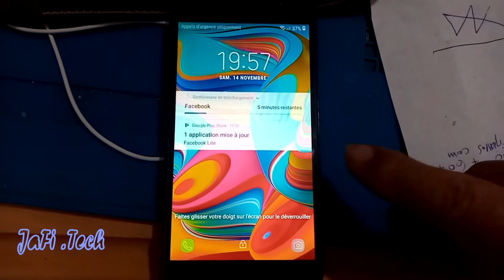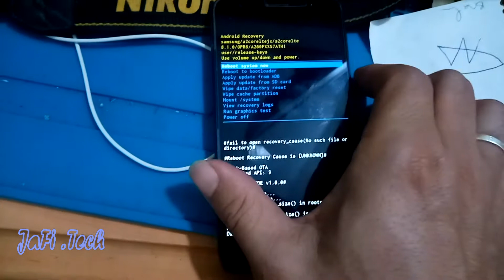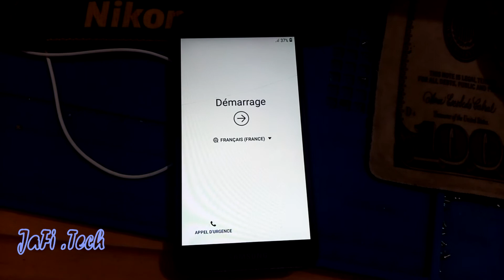A260 hard reset pattern forgotten